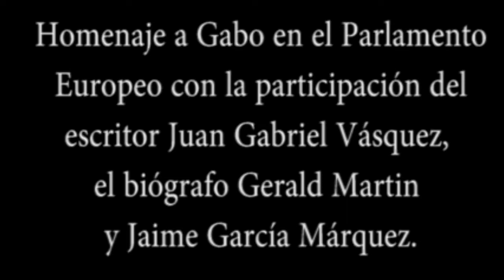Homenaje a Gabo en el Parlamento Europeo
Homenaje a Gabo en el Parlamento Europeo con la participación del escritor Juan Gabriel Vásquez, el biógrafo Gerald Martin y Jaime García Márquez